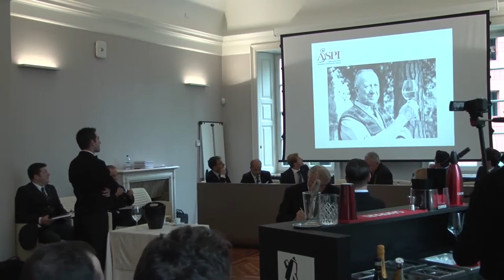Miglior sommelier dell anno ASPI 2015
Nella splendida cornice della Campai Accademy di Sesto San Giovanni (MI), il 3 e 4 ottobre si è svolto a Milano Concorso Nazionale ASPI per il Miglior Sommelier d'Italia.
La palma è stata consegnata a Daniele Arcangeli classificatosi al primo posto di una serie di prove che ogni anno riserva sorprese e novità.
Questa volta oltre a dover riconoscere e proporre il giusto caffè, sono stati chiamati a degustare e servire in abbinamento ottime Birre, e si sono dovuti destreggiati nella preparazione di originali Spritz.
Ambedue queste prove sono state coronate da premi aggiuntivi offerti rispettivamente da "Birra Moretti" e "Campari" aziende sempre all'avanguardia che hanno posto da qualche tempo la loro attenzione sulla qualità e professionalita eccellente del servizio da proporre alla loro clientela.

Di grande levatura i componenti della giuria, quest'anno era costituita da:
Giuseppe Vaccarini, Presidente di Giuria e Miglior Sommelier del Mondo A.S.I. (1978), Piero Sattanino, Miglior Sommelier del Mondo (1971), Franko Lukez, Presidente dell'Associazione dei Sommelier croati, Michele Rossetti, Presidente del Consorzio Tutela Vini Oltrepò Pavese, Paolo Merlin, Commercial Manager Expo per Partesa - Heineken Italia, Matteo Ghiringhelli, Miglior Sommelier d'Italia 2010, Alberto Piras, Miglior Sommelier d'Italia 2011, Salvatore Salerno, Miglior Sommelier d'Italia 2014, Nino Pappalettera, Consigliere Esecutivo di ASPI, Antonio Garofolin, Coordinatore ASPI Trentino, Davide Vaccarini head Sommelier ed Ho.re.ca. sales di ARVI-SA, ed infine, ma non ultima, Patrizia Beretta, Media Trade & Special Event Manager di Campari, giudice del "Premio Spritz".

Riprese e montaggio video: Luca Lattarini